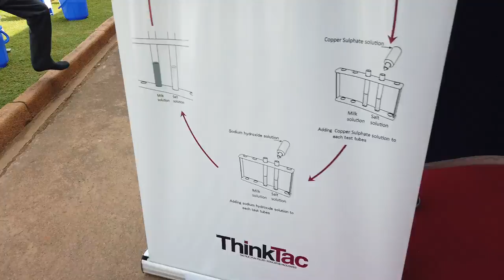RYSI 2022 Models | ThinkTac | RRI Trust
Raman Award finalists engrossed in preparing their models.